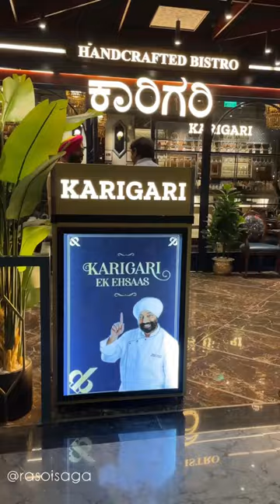The Father of Salt has a new restaurant in Bengaluru! Best Indian food | Rasoisaga